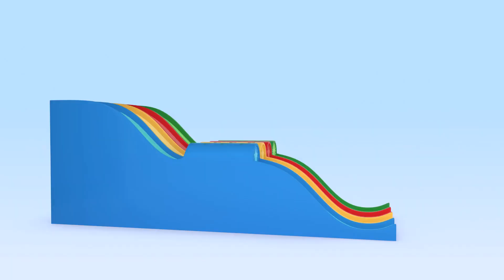Surprise Eggs: Insects | Balloon rockets | Having Fun And Learning | Cleo & Cuquin